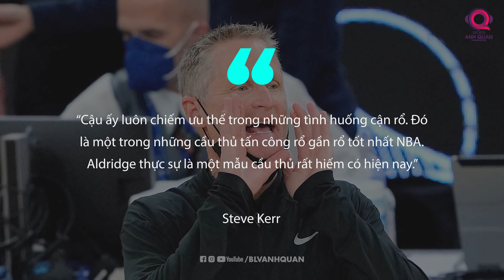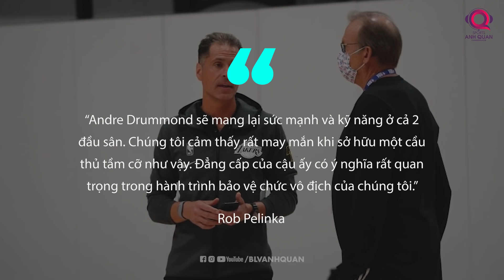LẦN LƯỢT KÍCH HOẠT BOM TẤN, BROOKLYN NETS VÀ LA LAKERS ĐÃ SẴN SÀNG CHO CUỘC ĐUA VÔ ĐỊCH NBA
LẦN LƯỢT KÍCH HOẠT BOM TẤN, BROOKLYN NETS VÀ LA LAKERS ĐÃ SẴN SÀNG CHO CUỘC ĐUA VÔ ĐỊCH
Hai ngày vừa qua có lẽ là 48 tiếng chao đảo của cộng đồng NBA. Những tưởng các thương vụ bom tấn đã khép lại khi trade deadline kết thúc. Thế nhưng, cả 2 miền Đông Tây Hoa Kỳ đã có những vụ nổ bất ngờ, khiến người ta phải xôn xao bàn tán hơn bao giờ hết về cuộc đua vô địch năm nay. Cụ thể hơn, Brooklyn Nets và LA Lakers đã kích hoạt những bản hợp đồng chất lượng khi mang về những cầu thủ đẳng cấp All-Star. Qua đó khiến phần còn lại của mùa giải chắc chắn sẽ thú vị hơn bao giờ hết.